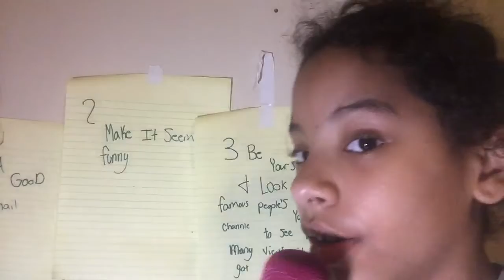how to get more views on youtube or any other platform